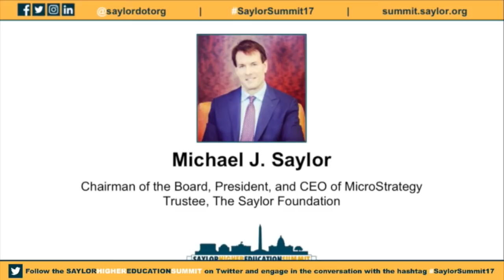Michael Saylor Keynote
President  CEO and Chairman, MicroStrategy, Trustee, Saylor Academy